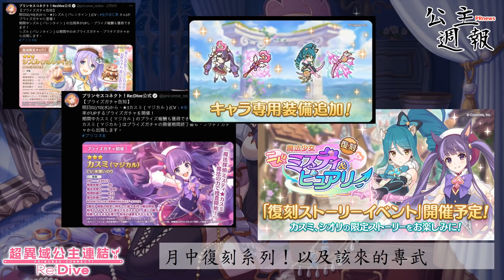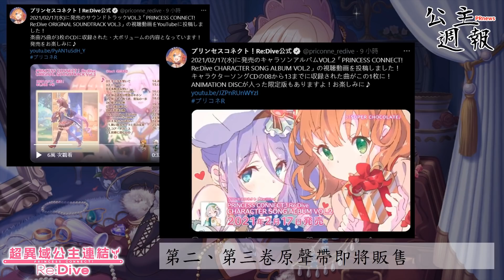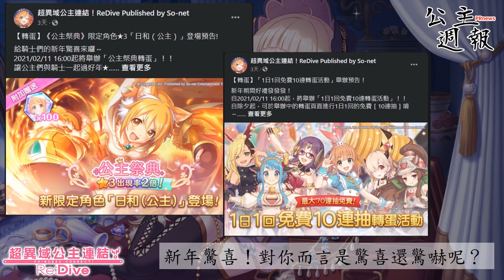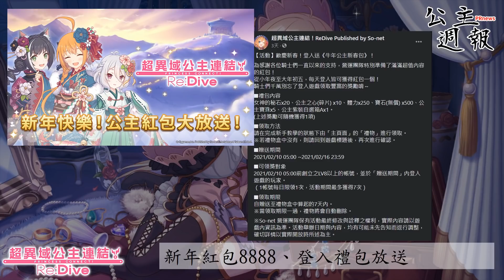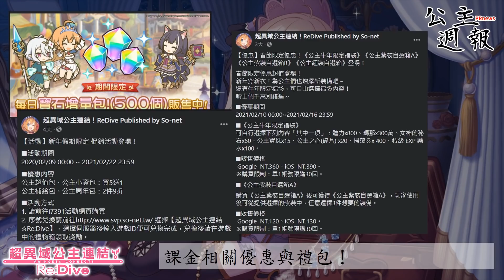公主週報0213｜新年多重活動不要錯過！詳細總整理看這邊！台日最新資訊報導！【超異域公主連結☆Re:Dive】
【關於】
觀眾閒聊用Discord群組：